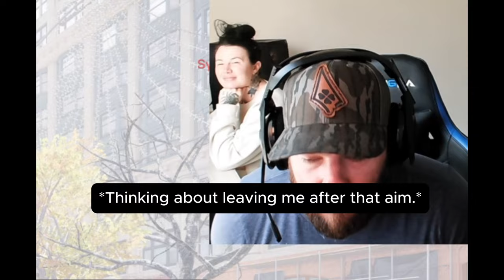XDefiant + First YT video!